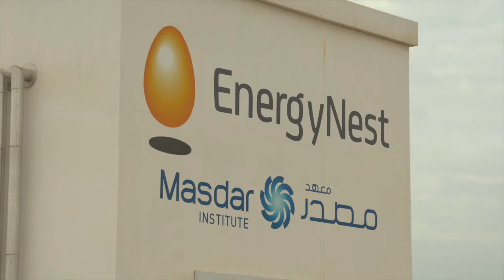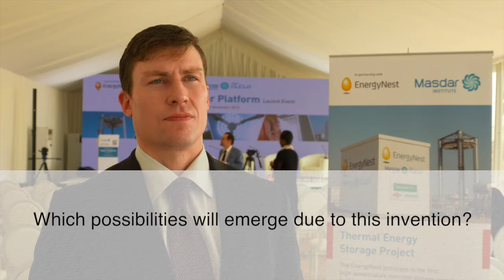Interview Dr. Steve Griffiths, Masdar Institute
Dr. Steve Griffiths, Vice President for Reserch at the Masdar Institute, answers questions from journalists: What was your reaction when you first heard about EnergyNest? What influence will EnergyNest have on renewable energy? Which possibilities will emerge due to this intervention?